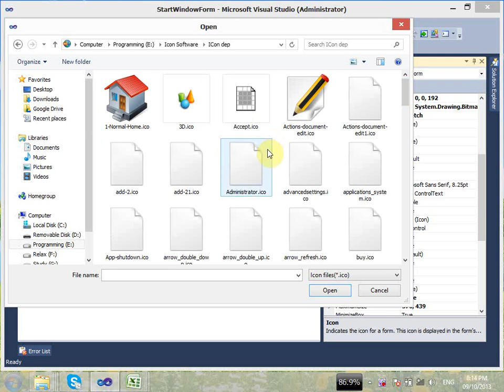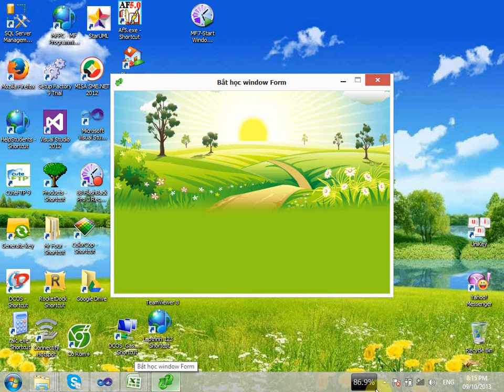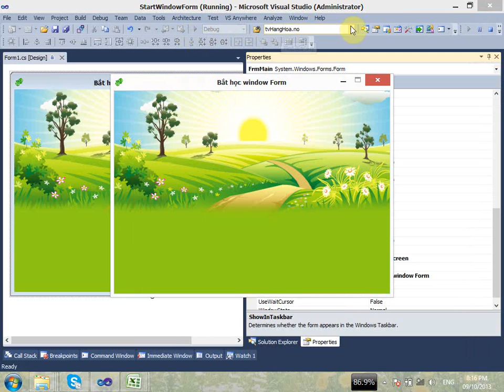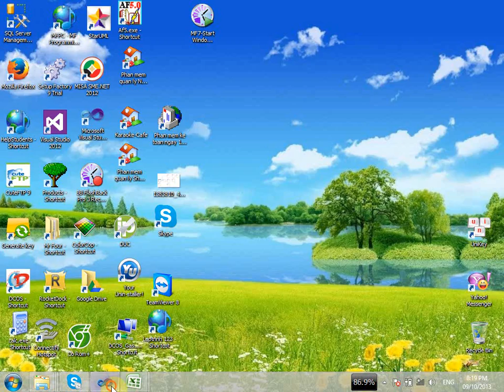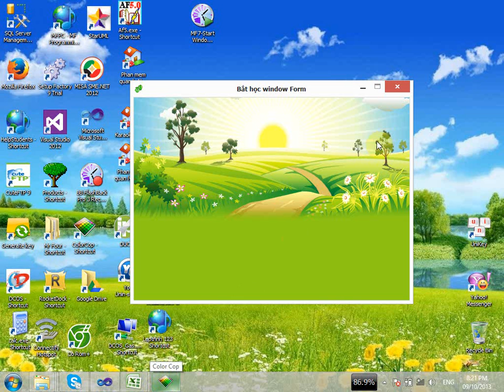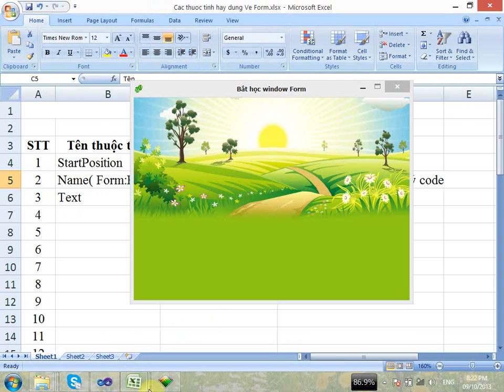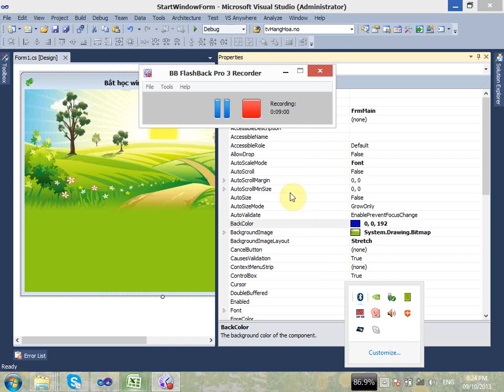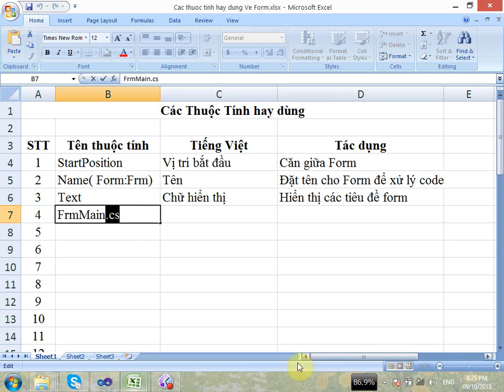MF7 Start Window Form Part 2